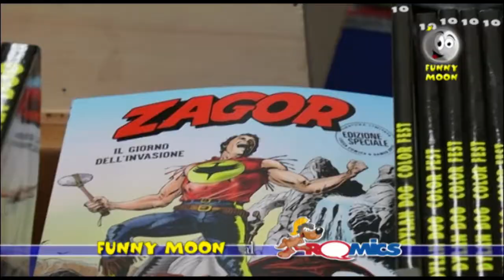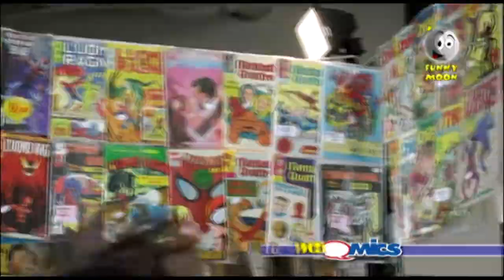Funny Moon al Romics 2017 seconda parte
continua il nostro viaggio nel Romics di quest'anno alla scoperta di nuovi cosplay stravaganti e.